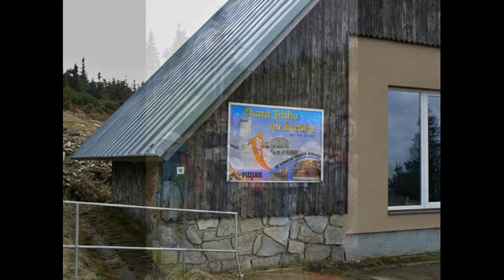Poslední výšlap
Rozloučení s Qwjetou na Šeráku